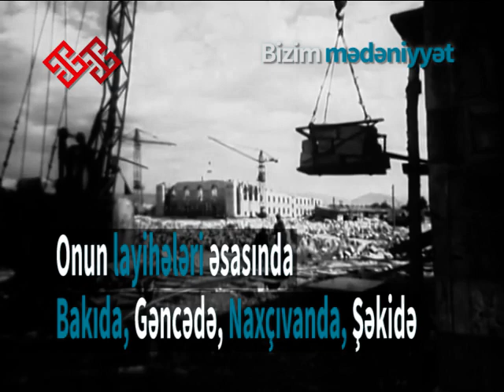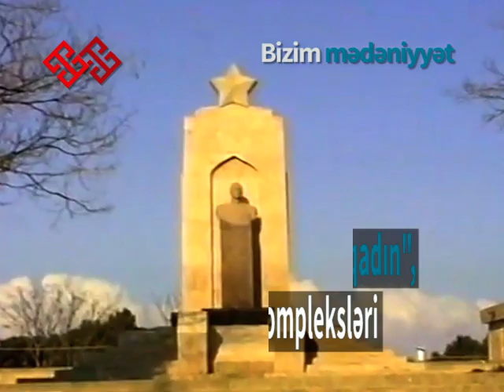Mikayıl Hüseynovun anadan olmasının 115-ci ildönümüdür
Azərbaycan Texniki Universiteti, Nizami kinoteatrı, Azərbaycan Dövlət Konservatoriyası, Nizami adına Azərbaycan Ədəbiyyatı Muzeyi, Axundov adına Milli kitabxana. Bu möhtəşəm binaların təyinatı fərqli olsa da, bunların hamısını birləşdirən bir insan var: bu binaların memarı Mikayıl Hüseynovdur.
1905-ci il aprelin 19-da Bakıda dünyaya gəlib. 1922-29-cu illərdə Azərbaycan Politexnik İnstitutunda mühəndis-memar ixtisası üzrə oxuyub. 1947-92-ci illərdə Azərbaycan Memarlar İttifaqının sədri olub. 1948-88-ci illərdə isə Azərbaycan Elmlər Akademiyasının Memarlıq və İncəsənət İnstitutunun direktoru işləyib.
Az vaxtda onun layihələri əsasında Bakıda, Gəncədə, Naxçıvanda, Şəkidə, eləcə də Düşənbədə, Moskvada və bir çox digər şəhərlərdə binalar tikilib. Bakıdakı “Alimlər evi”, hazırda Nazirlər Kabinetinin yerləşdiyi bina onun layihələri əsasında inşa olunub. Mikayıl Hüseynov hazırki “Azadlıq” meydanının rekonstruksiyası, Nizami, Səməd Vurğun, “Azad Qadın” heykəl komplekslərinin memarlıq müəllifi, Bakı Metropoliteninin “Nərimanov”, “Nizami” və “Elmlər Akademiyası” stansiyalarının, “Moskva” mehmanxanası və digər möhtəşəm layihələrin müəllifi olub.
Ümumilikdə Mikayıl Hüseynov 200-dən çox layihə yaradıb və bunların böyük əksəriyyəti həyata keçirilib. 1982-cı ildə Bakı şəhərinin fəxri vətəndaşı olub.
Mikayıl Hüseynov 1985-ci ildə Londondakı Kral Asiya Cəmiyyətinə fəxri üzv seçilib və onun yeni Azərbaycan memarlığı məktəbini yaratdığı qeyd edilib.
Dünya şöhrətli memar, alim, pedaqoq, akademik Mikayıl Hüseynov 1992-ci il 7 oktyabrda Bakıda dünyasını dəyişib və I Fəxri Xiyabanda dəfn edilib.

© Materiallardan istifadə edərkən hiperlinkə istinad olunmalıdır.